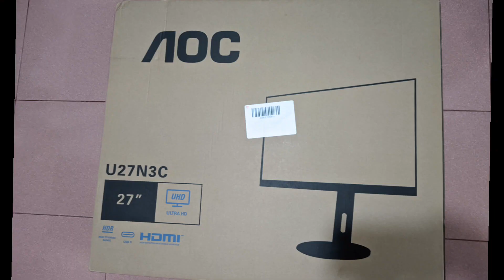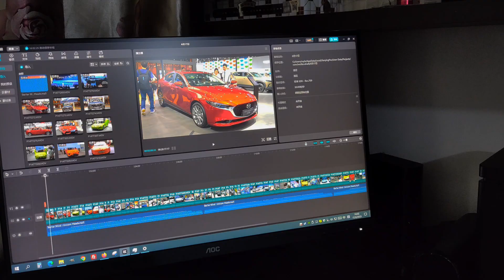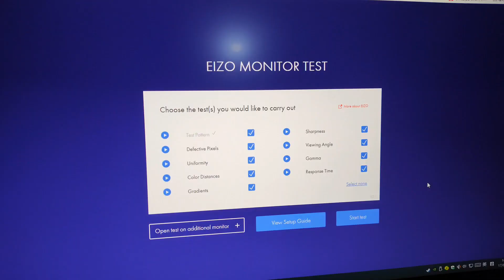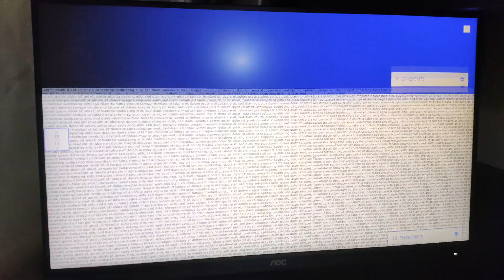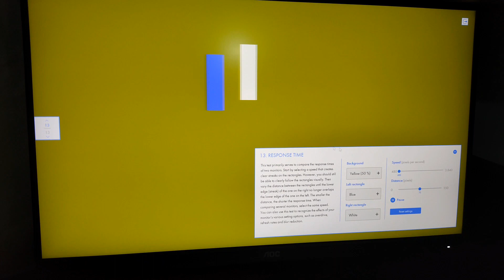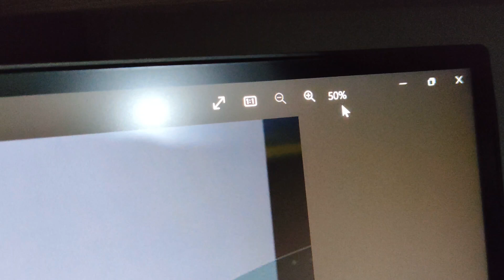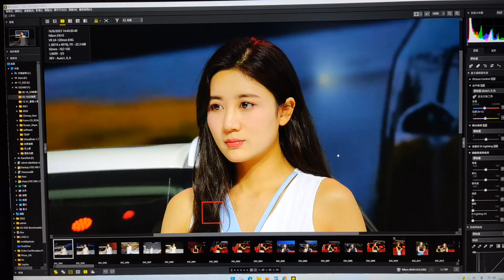AOC U27N3C 27寸4K顯示器 開箱分享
最近買了一個4k mon 順便開箱分享下